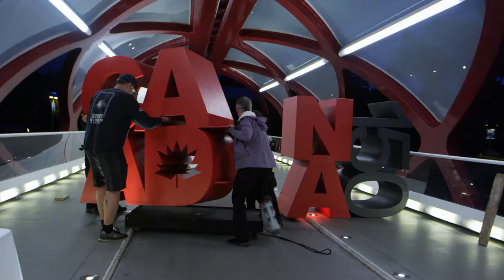Breakfast on the Bridge 2017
The artisans at Hotel Arts & Kensington Riverside Inn joined alongside great community leaders like George Brookman, W.Brett Wilson, Telus, Cenovus, TD Bank and so many others, to host "Breakfast on the Bridge" helping raise funds for the CMFRC - Calgary Military Family Resource Centre.

On Saturday, June 17th at 5am, Hotel Arts served up a delicious Canadian-themed breakfast for 250 guests as we celebrated 150 years of service. This year's keynote speaker was Canada's Minister of Defence, the Honourable Harjit Singh Sajjan.

Stir Films produced a great video of this unique event which takes place on Calgary's iconic Peace Bridge helping raise over $150K for the CMFRC to help fight PTSD.